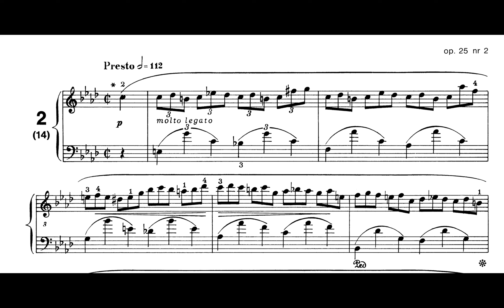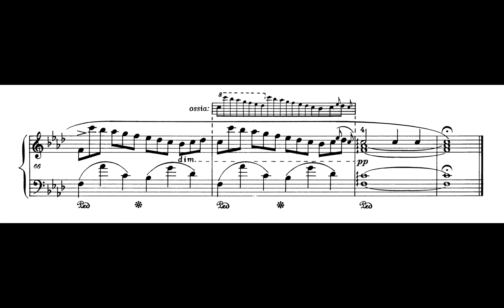Chopin - Etude Op. 25, No. 2 [Pollini]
Frédéric Chopin
Etude Op. 25, No. 2 in F minor
Performer : Maurizio Pollini